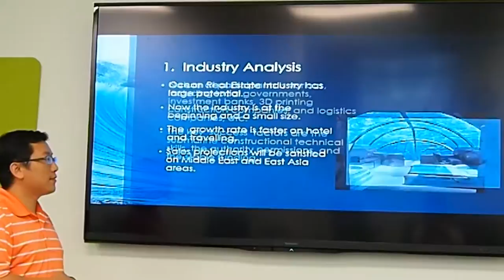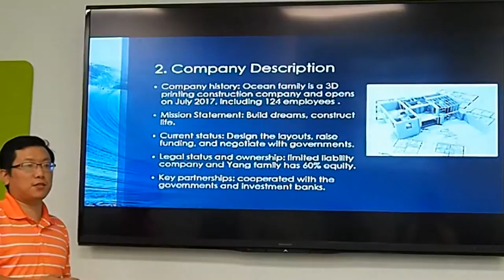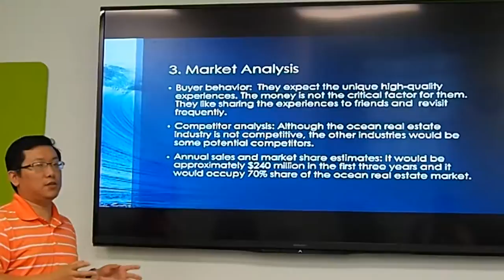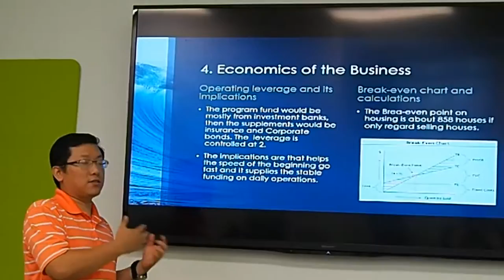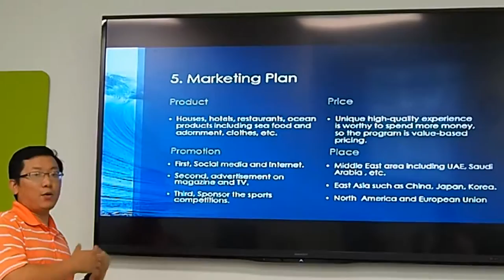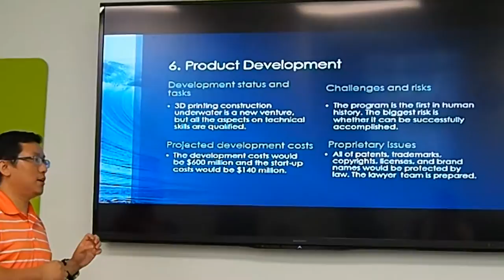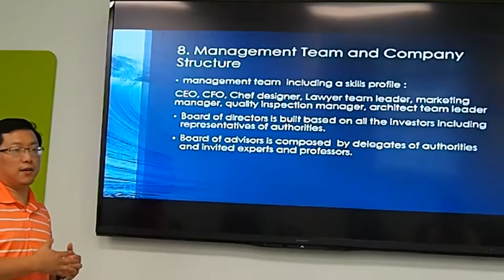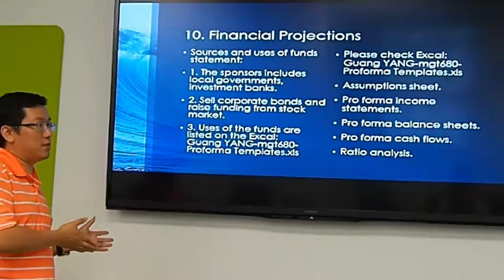Guang Yang -MGT680- Ocean Family 14min